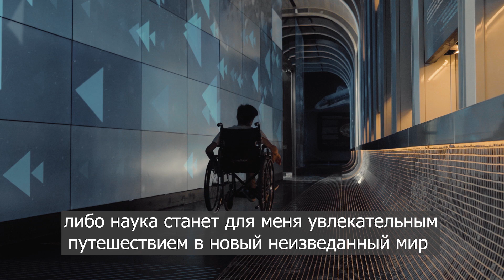НЕВЕРОЯТНАЯ ИСТОРИЯ ИСААКА МУСТОПУЛО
Даже если ты прикован к инвалидному креслу, можно добраться до самых неизведанных мест безграничной Вселенной. Посмотрите этот ролик о вдохновляющей истории мальчика из Тараза.

В 12 лет Исаак Мустопуло впервые познакомился с трудами Стивена Хокинга. Школьник увлекся астрофизикой и стал мечтать о встрече с величайшим ученым нашего времени.

Исаак начал разрабатывать свои научные теории, предлагать решения энергетических проблем родного города, а также участвовать в инновационных конкурсах. И первый конкурс, в котором много лет назад победил проект Исаака, был поддержан компанией «Шеврон». С этого момента начался его путь через тернии к звездам.

А в 2017 году благодаря энергии множества людей – British Council Kazakhstan, Асета Исекешева и компании Air Astana, Исаак все-таки встретился с Хокингом.

А вы верите, что независимо от физических возможностей любой человек может достичь выдающихся результатов?